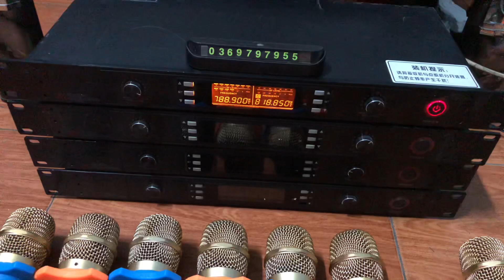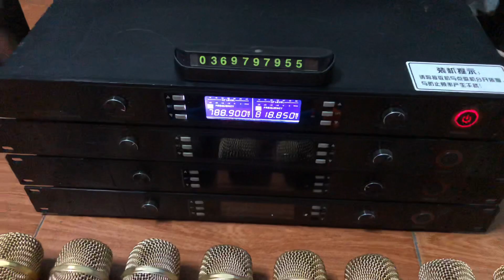Micro bãi không dây Đài Loan 6 số còn mấy bộ thanh lý nốt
Mic bãi 6 số chuyên làm show cho ae đây,hàng xuất xứ nội địa, sóng khoẻ 60m k rớt sóng ae nhé mà còn mấy bộ e thanh lý rẻ hơn cả mic nhái
Hình thức cực đẹp,mới trên 90% có tai cho ae bắt vào tủ,củ mic nguyên bản nên tiếng cực hay ae nhé,tiếng dày hát nhẹ giá thanh lý nên ae nhanh tay nhé
Bao đi show ngon lành cho ae,lắp phòng,nâng cấp mic hát gia đình đều  rất ok ae nhé mà giá quá rẻ so với chất lượng
Bao test,bảo hành 3 tháng để ae yên tâm sử dụng
Sđt/zalo 0️⃣3️⃣6️⃣9️⃣7️⃣9️⃣7️⃣9️⃣5️⃣5️⃣
Đc Hạ Long,Quảng Ninh
Có ship